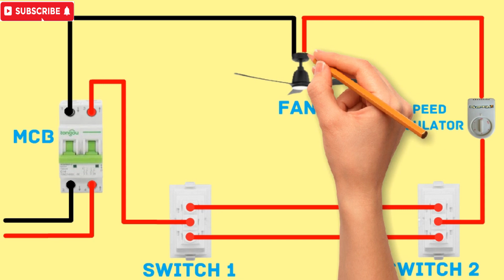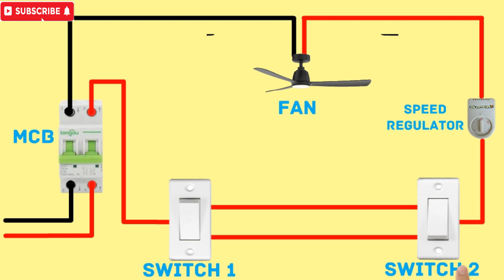two way switch fan regulator connection diagram/two way switch wiring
A two-way switch is an electrical device that can have its medium controlled by an electric bulb, fan, or other electrical device from one location to another.
A two-way switch has a new, harmonized cable color system. A two-way switch is any switch that has two or more positions in a control lamp, fac, or other area. two-way switch light wiring Two-way switches can be operated independently from any switch, regardless of how the other two-way switches are configured (on or off).
With another switch, you may operate the fan or the light. There are two different ways to connect a two-way switch: 2 wire control and 3 wire control.
I'm hoping you'll watch this video and show up to work.
PLEASE COMMENT IN VIDEO WITH ANY QUESTIONS.